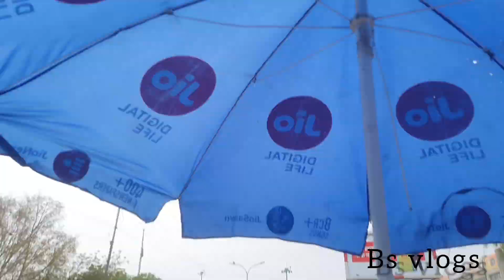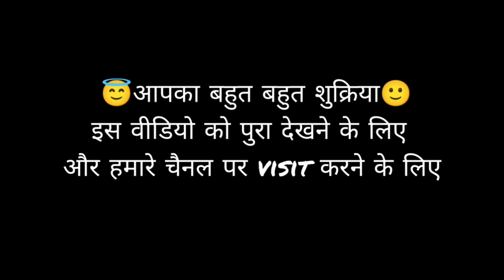Pura दिन खराब हो गया 🙏😔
Bs vlogs

travel vlogs
daily lifestyle vlogs
daily v
family vlogs
family videos
riteshaadi
riteshaadivlogs
wordpress tutorial for beginners 2023
go viral on youtube
youtube for beginners
the best time to post on youtube
the best time to post on youtube shorts
go viral on youtube shorts
youtube shorts best upload time for viral
when to upload on youtube
when to upload on youtube to go viral
the best time to upload on youtube
the best time to upload on youtube shorts
when to upload on youtube shorts
best time to upload on youtube shorts